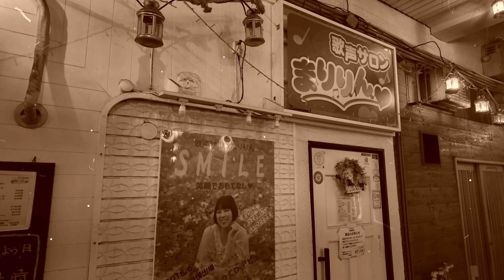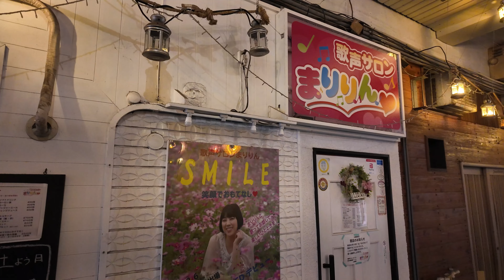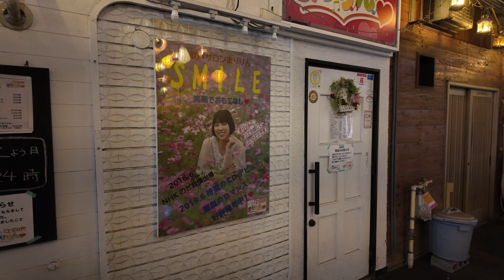【昭和レトロ】魔窟のような商店街でちょっと残念なお知らせ。大門商店街。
声
使用曲：
潮騒アーベント Musmus-BGM-037
フリーBGM・音楽素材MusMus